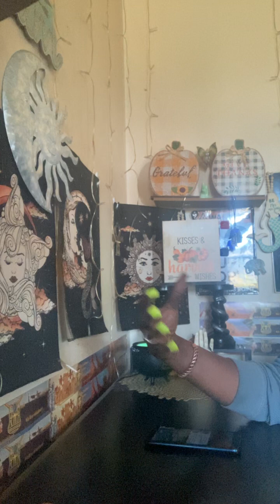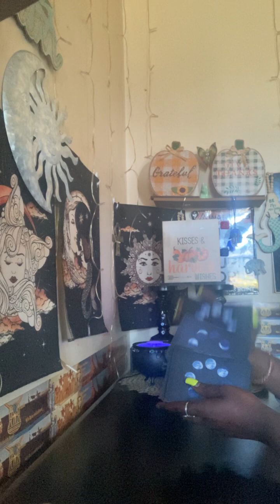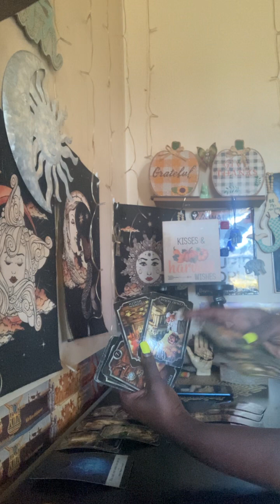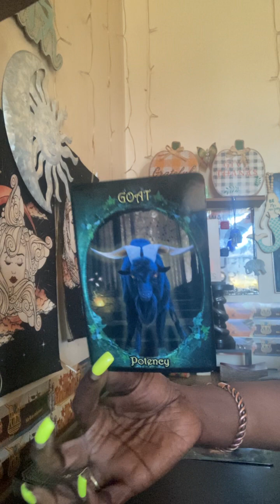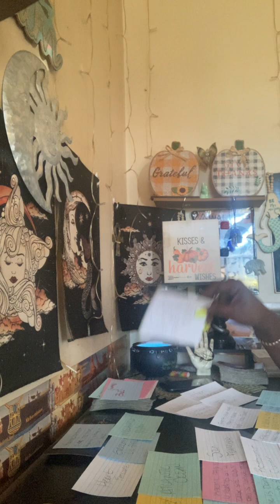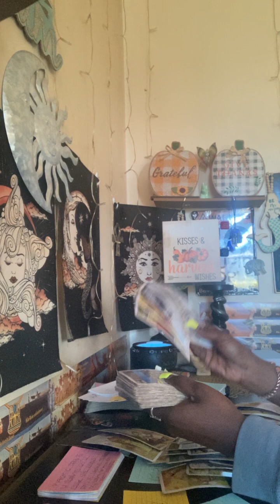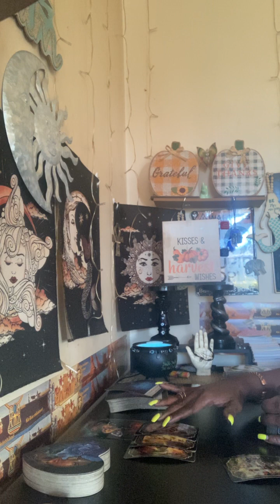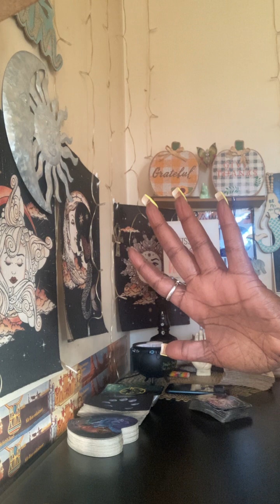capricorn ♑️PRISON for this corruption prostitution,money fraud ,will be silenced(Leo attn HOE🔥⚖️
YALL KNOW WHAT IT IS AND WAT TO DO

🗣ALL PAYMENTS NEED TO BE PAID B4
ALL BOOKINGS MUST BE (1wk advance)

DO NOT COPY ANY OF MY CONTENT I DO NOT GIVE CONSENT FOR ANYONE TO COPY OR REPOST MY CONTENT ON ANY OTHER PLATFORM YOU DO NOT HAVE A SIGNED WRITTEN CONSENT FROM ME I DONT GIVE PERMISSION FOR THIS!
🛑PAY ATTENTION 👀
🛑🛑STOP👀LOOK👀
🦻🏾🦻🏾LISTEN👁👁👁👁

☀️THANKS FOR DA ❤️LOVE AND SUPPORT☸️👁👁👁👁👁👁👁👁